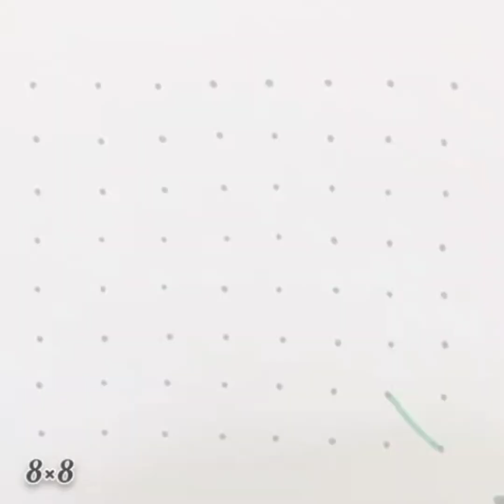easy and simple rangoli, daily rangoli